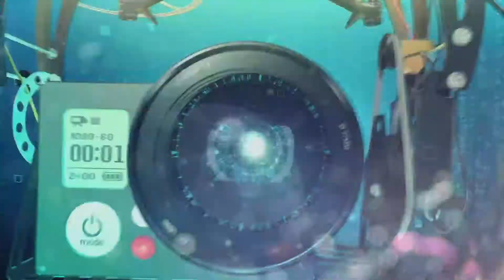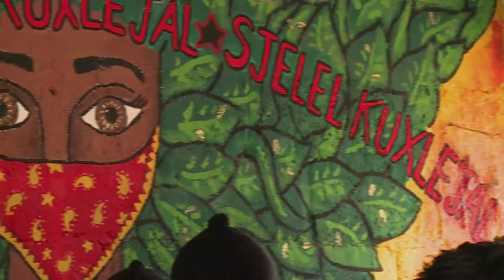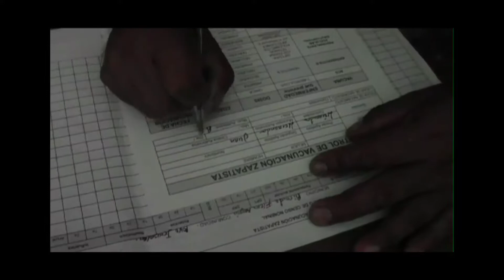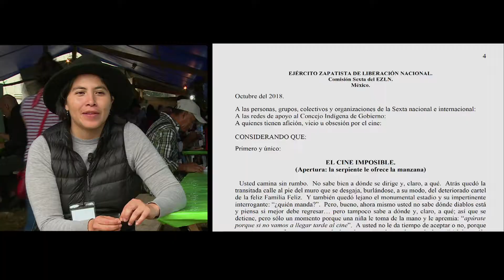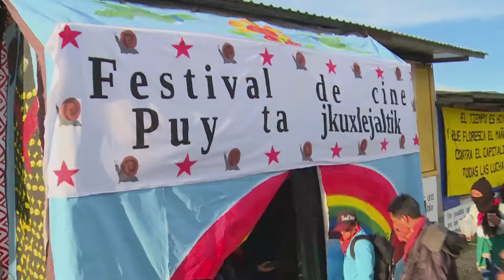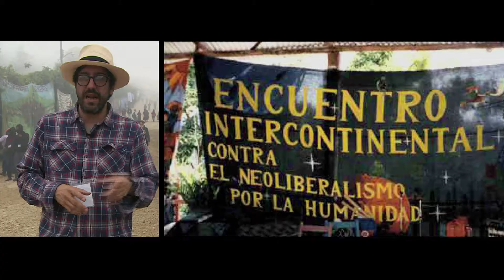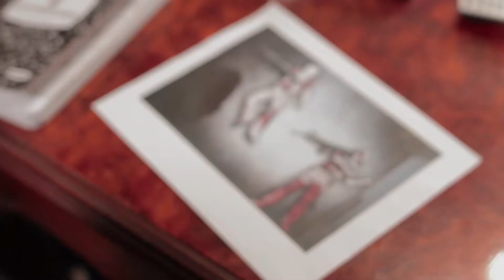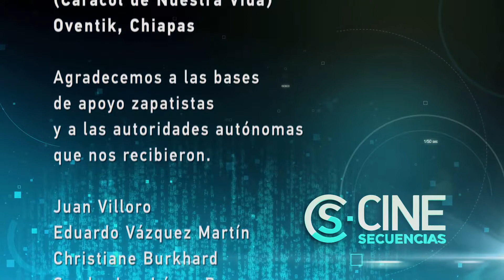Prog 11 37 Oventik 2